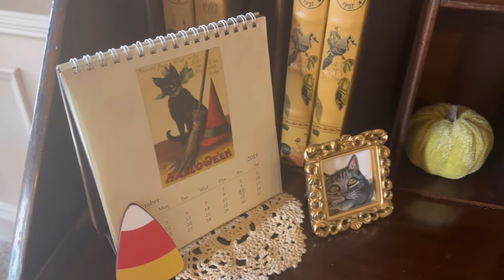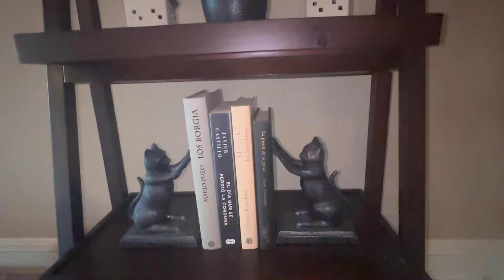🍁2024 Fall Home decorating Cottage 🍁Decorating Ideas Calming Kitchen Cleaning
Welcome to our video on vintage Farmhouse design inspirations! In this video, we explore charming Farmhouse nterior design ideas with a vintage rustic touch. Get inspired by cozy and timeless decor elements that will bring warmth and character to your home.

Discover how to incorporate weathered wood furniture, floral patterns, and muted color palettes to create a welcoming and inviting space that exudes old-world charm. We'll take you through the essentials of English cottage decor, from vintage accessories to rustic finishes, providing you with the inspiration and tips you need to transform your home into a cozy, charming retreat.

Whether you're looking to revamp your living room, kitchen, or bedroom, our vintage rustic Farmhouse  cottage design ideas will help you achieve that perfect blend of comfort and style. Embrace the simplicity and beauty of rustic decor, and let the timeless charm of an English cottage inspire your next home makeover.